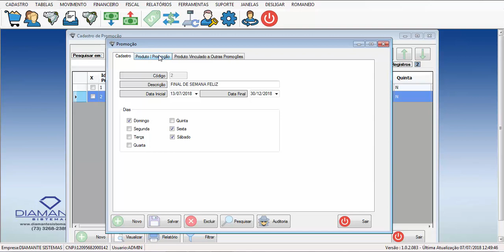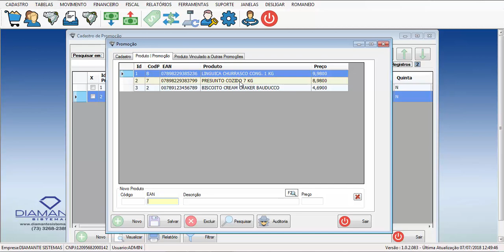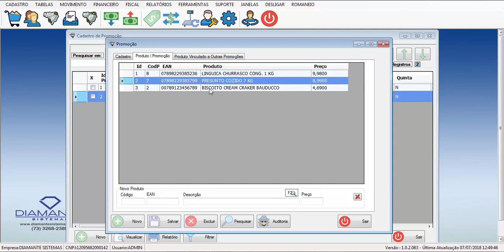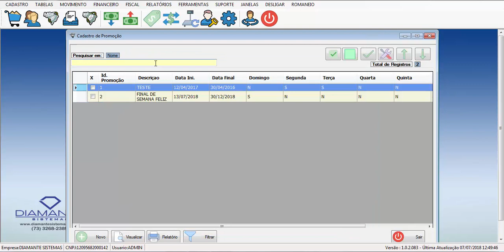COMO CRIAR PROMOÇÃO NO DIAMANTE RETAGUARDA - PARTE FINAL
Nesta aula finalizaremos como fazer as promoções no seu sistema DIAMANTE RETAGUARDA.